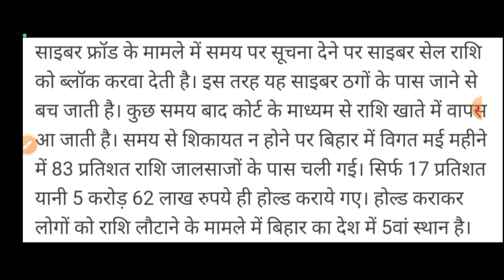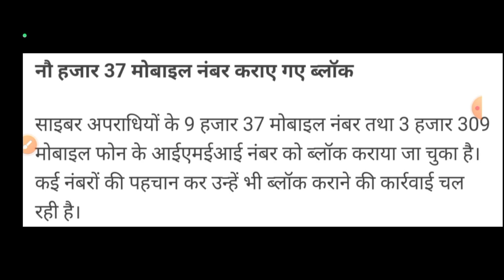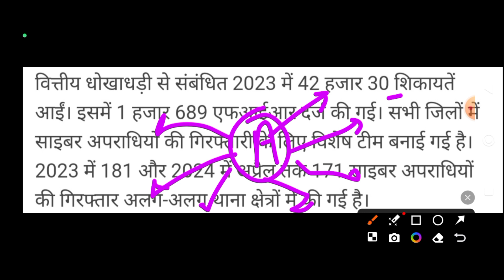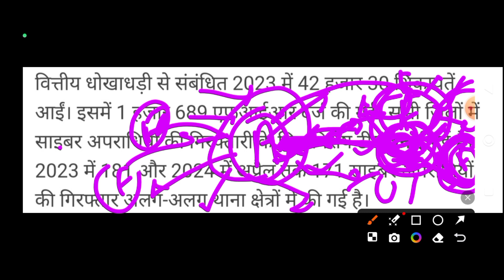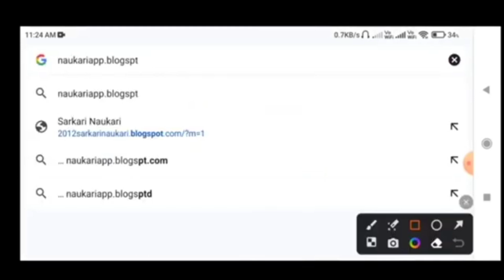cyber crime police bank account freeze unfreeze problem solution | fraud money refund by government